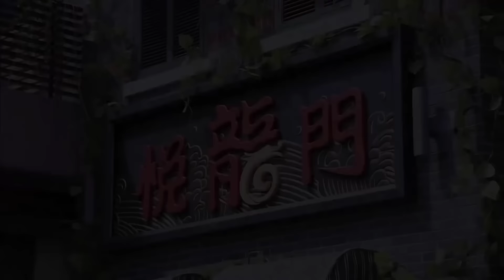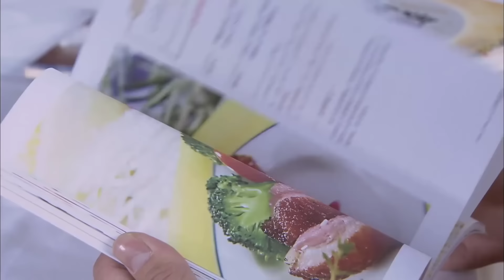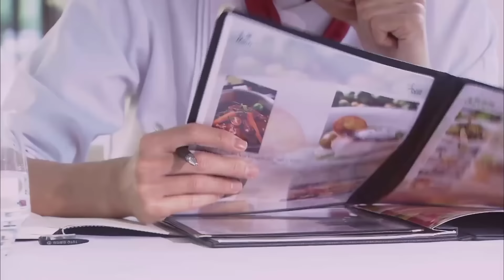BẾP LỬA TÌNH YÊU - Tập 16 | Phim Ngôn Tình Lửa Gần Rơm Lâu Ngày Cũng Bén (Thuyết Minh)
✤ Diễn viên: Lee Da Hae, Lý Dịch Phong, Trịnh Nguyên Sướng
✤ Nội dung: Bộ phim BẾP LỬA TÌNH YÊU kể về Kiều Chi Hạ, một cô gái có năng khiếu ẩm thực không may bị lừa gạt mất nhà phải đến tá túc tại nhà của Trần Hạo Kiệt. Sau khi đến đây, cô mới biết nhà họ Trần này chính là một tiệm ăn rất nổi tiếng. Lúc đầu, mọi người trong gia đình nghĩ cô chính là bạn gái của Hạo Kiệt nên rất quý mến. Riêng chỉ có Hào Phong là tỏ ý nghi ngờ. Không lâu sau thân phận cô bị bại lộ, nhưng cô không bị ghét bỏ mà còn được cha Trần chỉ định làm người thừa kế bí quyết nấu ăn của dòng họ. Hào Phong trước giờ luôn xung khắc với Tiểu Hạ nhưng mâu thuẫn càng nhiều thì dường như họ lại càng đến gần nhau hơn. Lúc này Tiểu Hủy, bạn gái cũ của Hào Phong quay trở lại, liên tục gây thêm những rắc rối, hiểu lầm giữa hai người. Vào một ngày, mẹ ruột của Lập Dương là Vương Mạn Lệ đột nhiên xuất hiện sau nhiều năm mất tích. Bất chấp mọi thủ đoạn, Vương Mạn Lệ quyết đoạt lấy tài sản nhà họ Trần. Tiểu Hạ đã cùng họ Trần vượt qua bao gian khó, chuyển nguy thành an. Liệu cuối cùng Tiểu Hạ và Hào Phong có trở thành đôi không?